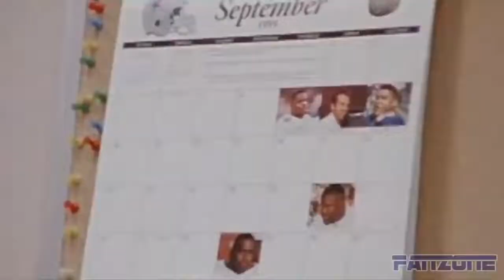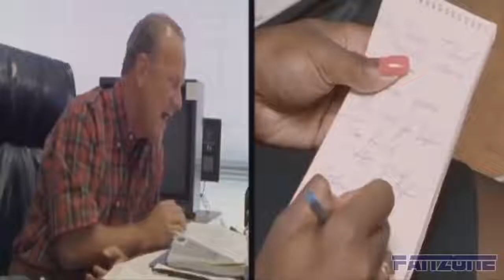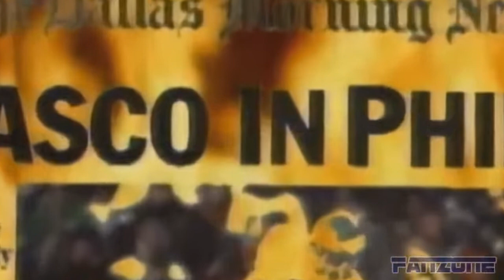Americas Game The 1995 Dallas Cowboys Super Bowl XXX